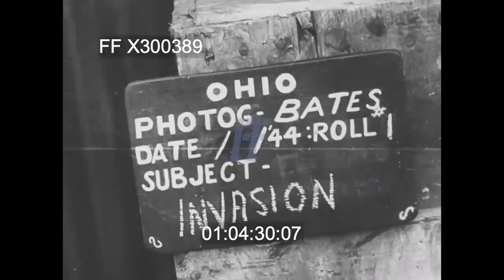WWII - 1944, France, Normandy: Medical Personnel X300389 | Footage Farm Ltd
US medical personnel caring for German and US battle casualties and reinforcements arriving in the Ste Mere-Eglise sector to relieve airborne units holding this sector of the Allied beachhead in Normandy.
01:00:04 Field hospital established in the grounds of a French chateau near St Come du Mont (?) showing two ex-Red Army Mongolians pressed into service with the German army with other German soldiers in US custody who are seen helping to carry patients on stretchers.
01:00:23 US doctor inside a tent removing  the dressing from the wound on a casualty’s back, beckons at somebody off screen and smiling at the camera. GI from the 101st “Screaming Eagles” Airborne Division with a bandaged facial injury carrying a fellow GI who has been badly wounded: medics binding up the head wound on another casualty: a medic taking down the details of an airborne trooper with his right arm in a sling: a dozen or so German prisoners assigned by their US captors with the task of helping their own wounded jump from the back of a GMC truck
01:01:12  10th June 1944 (or after?) showing Major-General J Lawton Collins, 7th US Corps commander, talking to Lt-General Courtney M Hodges, a three star general and deputy commander of the 1st US Army (seen here standing upright in his M20 command car) and standing with two of his subordinate commanders,  Major-General Eugene M Landrum (centre), GOC 90th Division, and Major-General Manton S Eddy (the talker figure on the right), commander of 9th Division. US war correspondent converses with Brigadier-General Theodore Roosevelt, commanding officer of 8th US Infantry Regiment, who is filmed sitting in the passenger seat of his jeep “Rough Rider.”
01:02:02 A tracking shot filmed from a jeep along a road past two lines of GIs of the 90th Infantry Division marching along with their weapons carried on their shoulders - a motorcycle despatch rider overtakes the camera vehicle: a French woman watching the GIs marching past with her family steps forward to present individual soldiers with flowers. Glimpses of two dead German soldiers lying in undergrowth. Field hospital seen from 01:00;04 to 01:01:12 showing GI medics unfastening the ties binding two battle casualties on stretchers carried  on the back of the jeep and carry them into a tent for first aid: one of the injured men has blood plasma attached: an airborne trooper poses for the camera with his right arm in a sling,
01:03:02 Casualties lying out in the open on stretchers, a 101st Airborne Division casualty tries to raise a smile for the camera: Dodge ambulances line up to collect the casualties lying in the open air fir evacuation back to England.
01:03:19 French children and older members lining the route to greet men serving with the 90th Division military police detachment and wave at the camera. Tracking shot showing GIs from the 90th Division filing into the centre of Ste Mere-Eglise towards its church: a parachute snagged by the branches of a tree.
01:03:47 Field hospital established by 101sr Airborne Division in the grounds of a chateau near St Come du Mont (?) showing German prisoners and able-bodies airborne troopers carrying battle casualties on stretchers while numerous injured men lying under blankets on stretchers wait to be evacuated to England: a GI medic helps a 101st Airborne Division casualty able to walk on his own into the back of a  truck to join other walking wounded from his division: two wounded German soldiers lying on stretchers on the ground, one with his right arm bandaged up and in a sling.
01:04:10 Tracking shot from a moving jeep through the archway entrance into the chateau now serving as a US field hospital and past a line of ambulance jeeps and a large white panel decorated with a Red Cross to identify the location to enemy pilots as a hospital with lots of activity going on. US paratroopers embark for their mass nighttime drop in the Cotentin peninsula in the final hours before the start of D Day. “B 505” Cameraman’s slate “Ohio Photog - Bates Date / /44 Roll 1  Subject -Invasion”
01:04:31 Arfield in southern England (possibly Greenham Common)  In eve of D Day showing paratroopers  from 101st Airborne Division silhouetted against the evening sky marching to their C47 Skytrain transport aircraft. With daylight gone, the shadowy silhouettes of men on the move
01:05:32 Cameraman’s slate for Roll 2. Silhouettes of US paratroopers donning parachute backpacks by one C47.
01:06:34 Very brief distant glimpse of C47s in flight towing Hadrian gliders. First US casualties from France returning to England and US transport aircraft flying over the English Channel to Normandy.  “B 503” Weymouth on D plus One or a but later showing GI medics loading a battle casualty on a stretcher onto a US Army Dodge ambulance and US Navy and US Coast Guard personnel from invasion craft dunk during the D Day landings filing ashore wearing blankets and borrowed clothes.